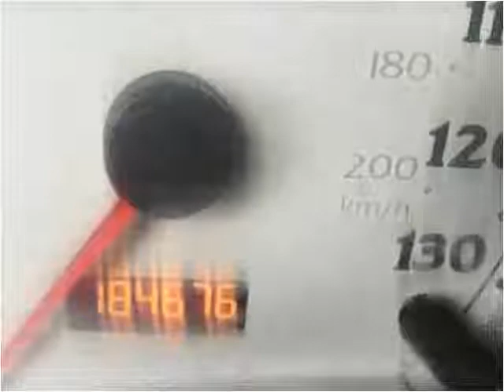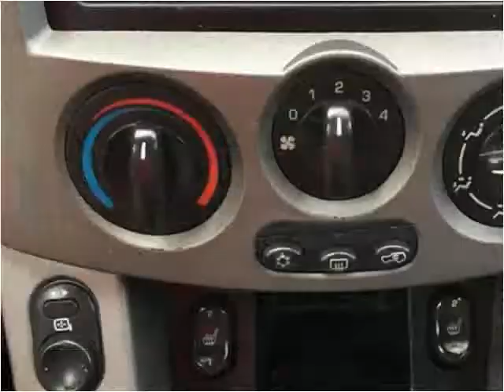2005 Saturn VUE Used Cars Pease MN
This 2005 Saturn VUE is available from Hi-Way Auto Sales.